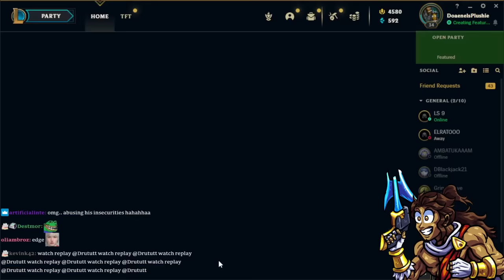LS DIDNT BELIEVE WHAT HIS EYES WERE SEEING, 2V2V2V2